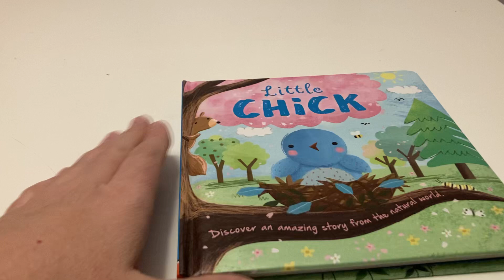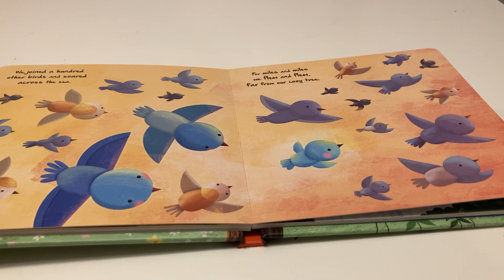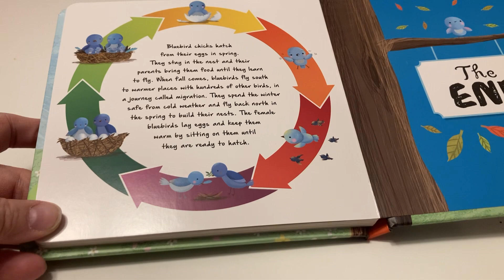Reading Little Chick